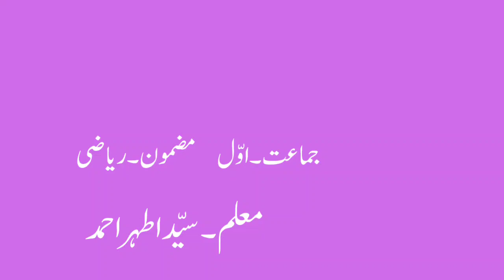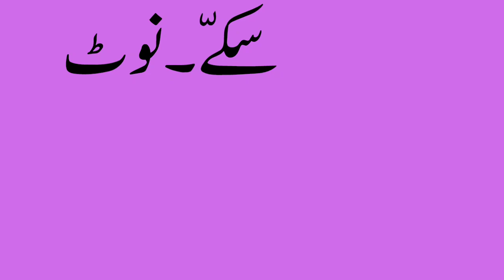1st | Math | Chap No.26 | سکے نوٹ | V1 | V-School